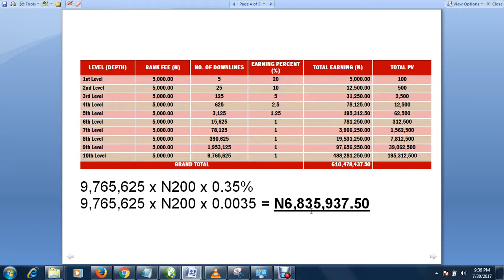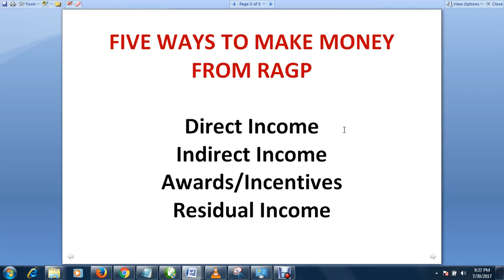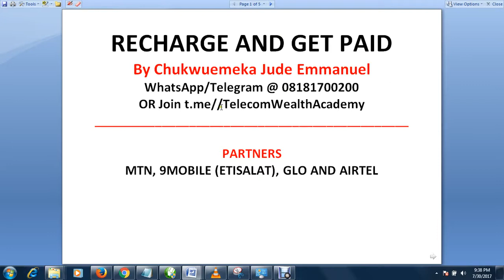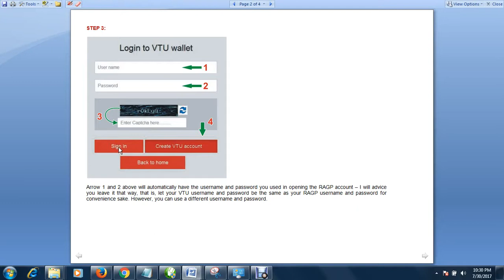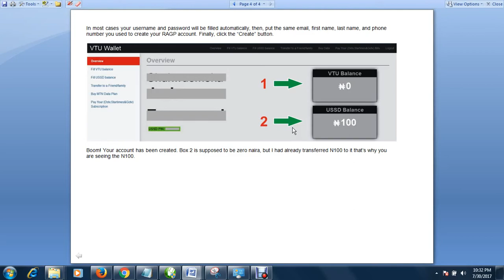How To Login To Your VTU Account | Introduction To Recharge and Get Paid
Recharge And Get Paid Limited, How I Made N400,000 Monthly, Recharge and Get Paid Nigeria, MTN, GLO, ETISALAT, AIRTEL

Note: This is very important you MUST make payment before payment before registration, otherwise, your account will not be activated and will be deleted in few days. Make payment to any of the company’s bank accounts: Account Name: Recharge and Get Paid Limited, Diamond (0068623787), GTB (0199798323), Zenith (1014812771).

Referral ID: Theory

Recharge and Get Paid (RAGP) – a very reliable way of having your FINANCIAL FREEDOM by partnering with MTN, GLO, ETISALAT and AIRTEL. This is not MMM, iCharity, Ultimate Cycler, etc, this is a REAL, RELIABLE, and DURABLE way of making money with your phone. We know that MTN, GLO, ETISALAT and AIRTEL are reliable companies that are duly registered in the country and our Government recognizes them – these are the companies we will be doing business with, so there is no reason to be afraid.

RAGP is actually going worldwide and this earning programme will be available anywhere there is MTN, Glo, Etisalat and Airtel all over the world; including other networks that will be added as time goes on.

“Most people never get wealthy simply because they are not trained to recognize opportunities right in front of them.” – Robert Kiyosaki.

“If you spend too much time thinking about a thing, you’ll never get it done.” – Bruce Lee.

I have a guide that shows directs you step-by-step on recharge and get paid login, recharge and get paid vtu, and how you can go about making millions of naira or dollars using RAGP. In the full guide, you will also get a bonus secret on how to make $150 (N52,500) daily.